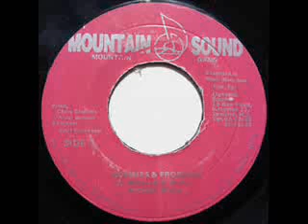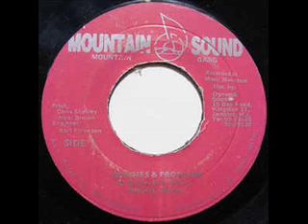Version - Worries & Problems Riddim Revisited ( Mongrel Dog Mix )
Original : richie rich - worries & problems

Contains a loop of : bad mongrell rididm (shocking vibes , 1996 )
                                   x-file riddim ( buss out , 1997 )
                                   entry riddim (rc-one , 1997)
                                   wake up riddim ( dynamite , 1996 )

This remix is for free . non-commercial use .